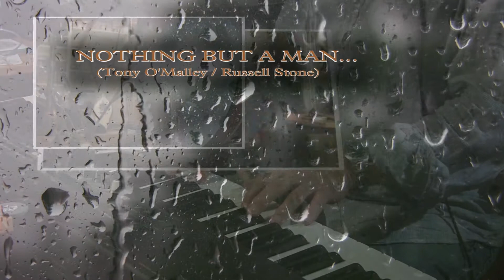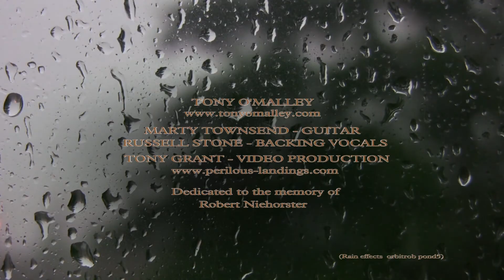Nothing But A Man - Tony O'Malley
'Nothing But A Man' written by Tony O'Malley & Russell Stone
Created & filmed by Tony Grant, 10th October, 2010.
Marty Townsend - Guitar
Russell Stone - Backing vocals
Tony O'Malley - Dustpan brush, plus all other instruments, played live while filming.
Dedicated to the memory of Robert Niehorster.